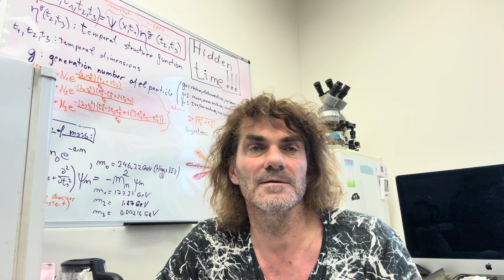3D time theory defence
This is defence to some of the critiques of my 3D time hypothesis that I am developing. Since you see this video, the follow up manuscript is about to be published and may provide clarifications.